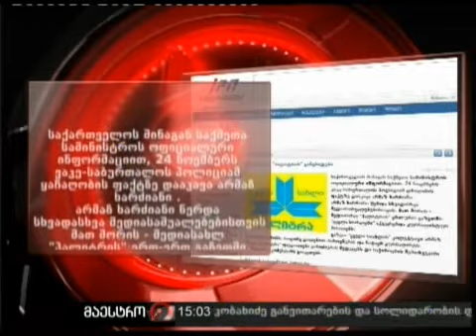27/11/10 დაკავება ყაჩაღობის ფაქტზე